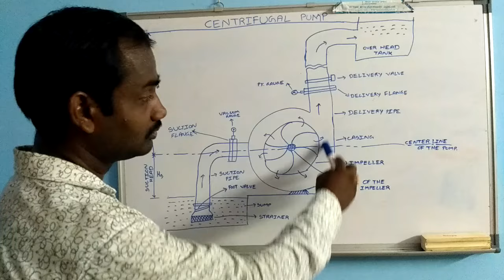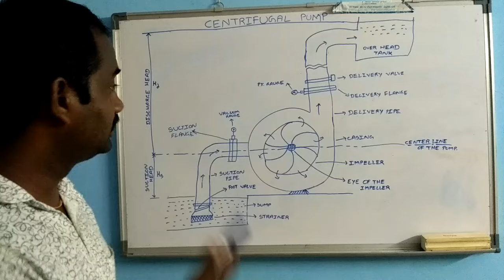Centrifugal Pump Working | Pumps Basics | Fluid Mechanics & Hydraulics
A centrifugal pump is a mechanical device used to transport fluids by converting rotational energy into hydrodynamic energy. It is commonly used in various applications to move liquids such as water, chemicals, and oil. Let's delve into the working of centrifugal pumps and explore some related concepts:

Pump Basics:

Impeller: The key component of a centrifugal pump is the impeller, which consists of curved blades or vanes. It is mounted on a rotating shaft and is responsible for transferring energy to the fluid.
Casing: The impeller is enclosed in a casing that directs the fluid flow and helps increase the pressure.
Inlet and Outlet: The pump has an inlet where fluid enters and an outlet where it is discharged.
Working of a Centrifugal Pump:

Priming: Before operation, the pump needs to be primed, which involves filling the casing and suction pipe with the fluid to be pumped to ensure proper functioning.
Rotation: When the pump is powered on, the impeller starts rotating rapidly.
Centrifugal Force: As the impeller rotates, the curved vanes push the fluid outward due to centrifugal force. This creates a low-pressure region at the center of the impeller.
Fluid Suction: The low pressure at the center of the impeller causes the fluid to be drawn in from the suction pipe or inlet.
Fluid Acceleration: As the fluid is drawn into the impeller, it gains velocity due to the high-speed rotation of the impeller blades.
Pressure Increase: The high-velocity fluid is then directed into the casing, where its velocity is converted into pressure energy. The fluid's pressure rises as it passes through the casing.
Discharge: The pressurized fluid is forced out of the outlet or discharge pipe, ready for its intended application.
Fluid Mechanics and Hydraulics:

Fluid Mechanics: Fluid mechanics is the branch of physics that studies the behavior of fluids, including their motion, forces acting on them, and the interaction between fluids and solid objects.
Hydraulics: Hydraulics is a practical application of fluid mechanics that deals with the mechanical properties and behavior of liquids. It involves the use of fluids in engineering systems, such as pumps, pipes, and valves, to generate, control, and transmit power.
Understanding fluid mechanics and hydraulics helps in comprehending the principles underlying the operation of pumps, as well as the behavior of fluids in various systems.

Centrifugal pumps are widely used due to their simplicity, efficiency, and versatility. They find applications in industries, water supply systems, irrigation, HVAC (heating, ventilation, and air conditioning), and many other fields where the movement of fluids is required.